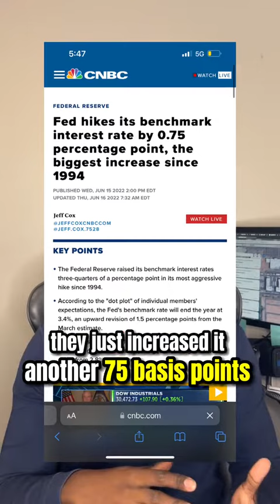Real estate market crash| CREDITS:stephen.mavro